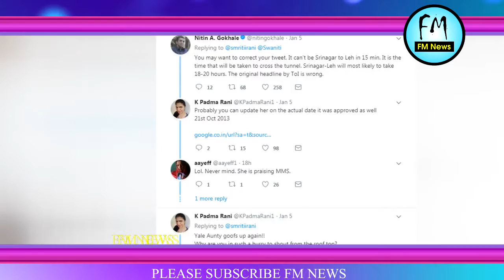Smriti Irani से हुई ये बड़ी गलती, वायरल हुई खबर, लोगो ने जमकर लगाई क्लास